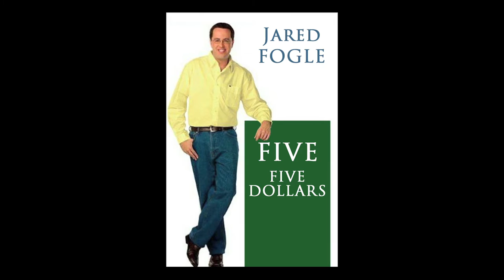BrandNewBooks - Episode 1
Our team takes a look at some of the new books that celebrities and other figures are releasing!